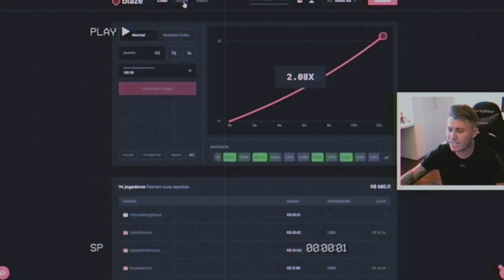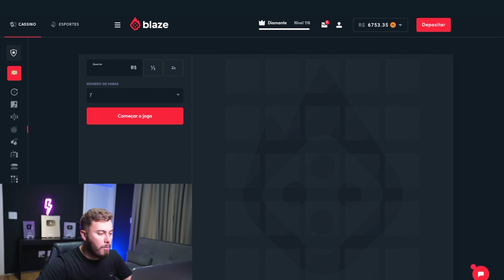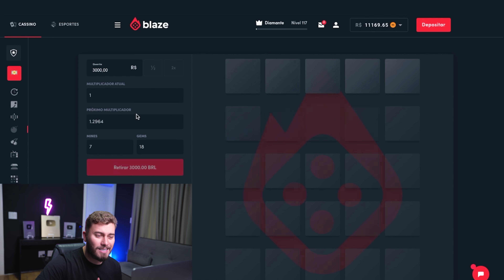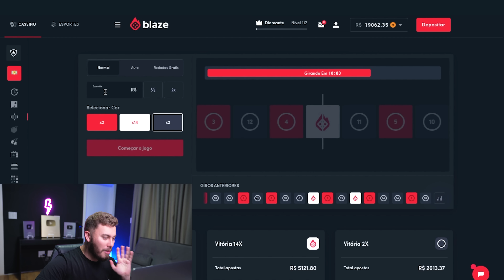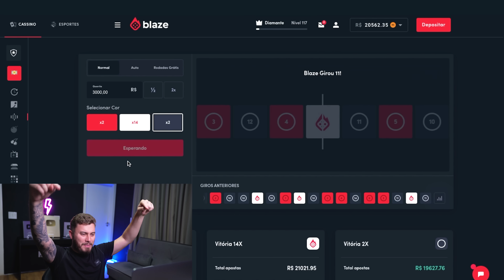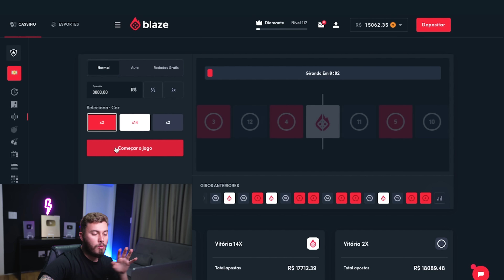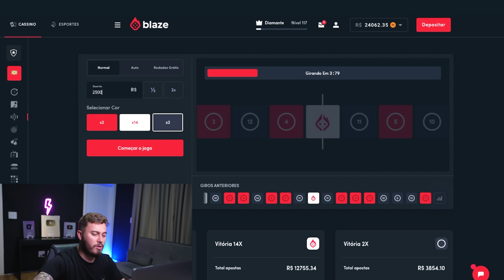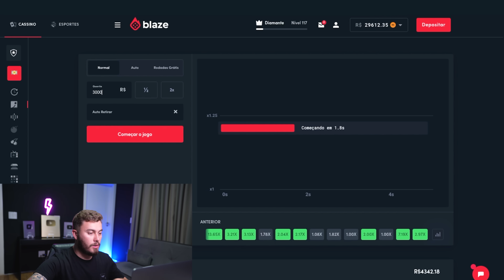MOSTRANDO MEU APARTAMENTO NOVO QUE FICOU PRONTO!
Use o código: JOAO para receber o bônus de boas-vindas até R$5.000 reais.